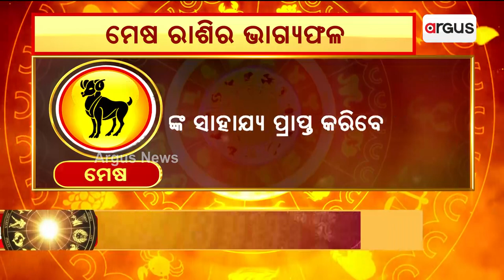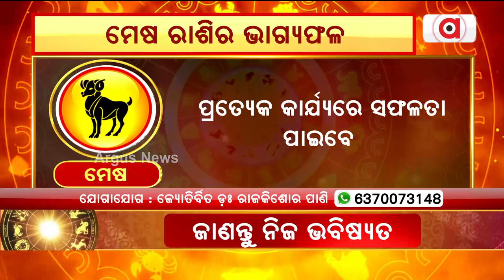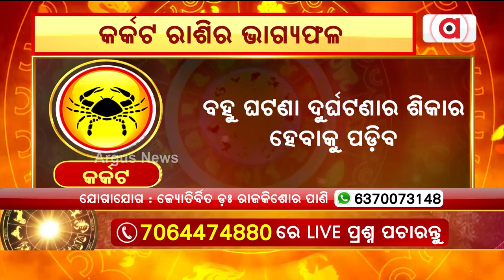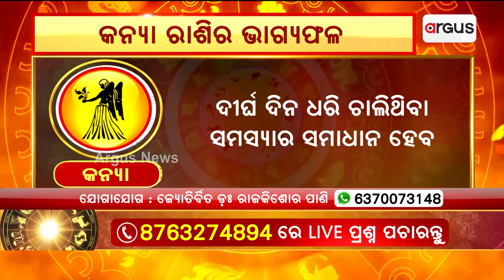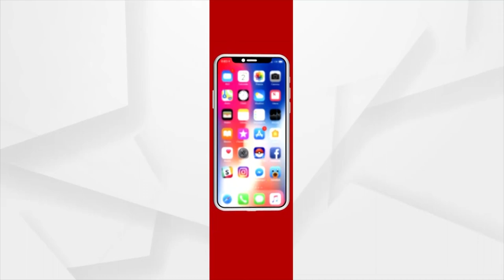25th May Horoscope | Aries To Virgo Astrology Prediction | Argus News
25th May Horoscope | Aries To Virgo Astrology Prediction | Argus News